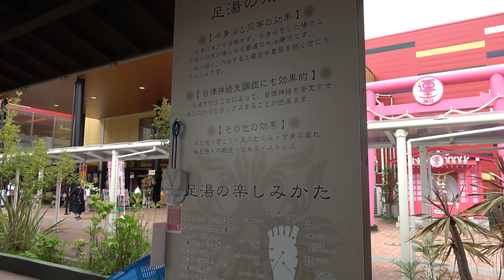こんにゃくのテーマパーク型・遊園地【こんにゃくパーク】 4